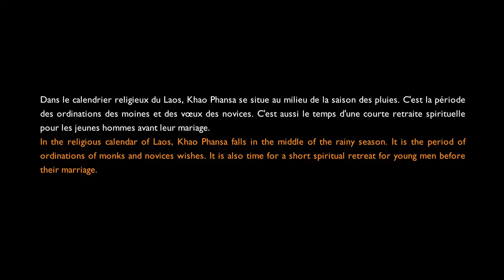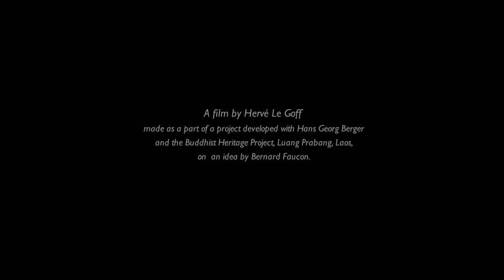LUANG PRABANG KHAO PANSA 2013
Celebrated by Venerable Monk Sathu Nyai One Kaeo, in the beautiful  Vat Xieng Tong of Luang Prabang, the Opening ceremony of Khao Pansa, one of the holy periods of the Lao Buddhist Calendar.
Célébrée par le  Vénérable Moine Sathu Nyai One Kaeo dans le superbe  Vat Xieng Tong de Luang Prabang,  la cérémonie d'ouverture de Khao Pansa, l'une des périodes saintes du calendrier bouddhiste laotien.